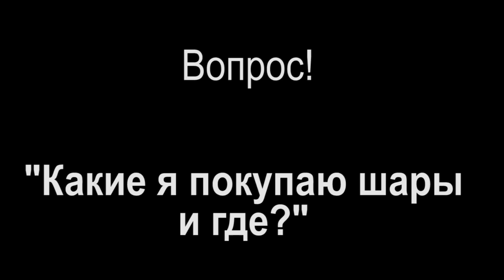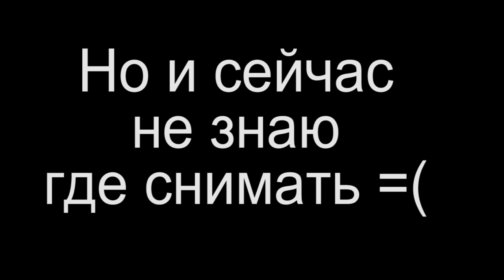Где я покупаю шары, и какие? ★ Шарики и декор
Я недавно окончательно перешел на мексиканские шары Latex Occidental. Покупаю я из в магазине "ПатиБум". Вот ссылка
Подтеги: какие шары покупать, воздушные шары оптом, где покупать шары, патибум, пати бум, латекс оксидентал, Latex Occidental, купить шары, шдм купить, аэродизайн, твистинг, какими рашами пользоваться, какие шары лучше, где купить шарики, патибум шарики, шарики дешево, качественные шары, воздушные шары,